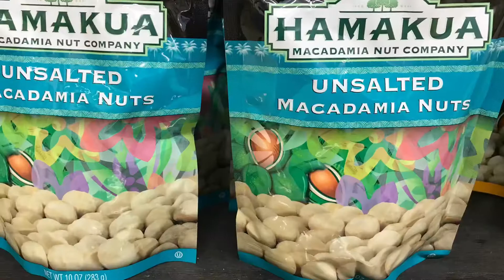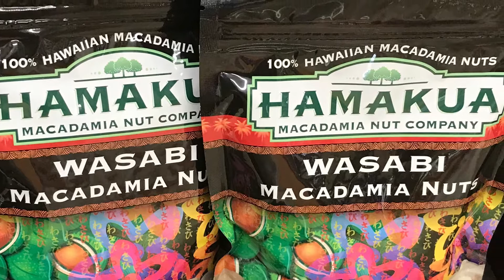!!! Happy Valentines Day!!!💖💗❤️